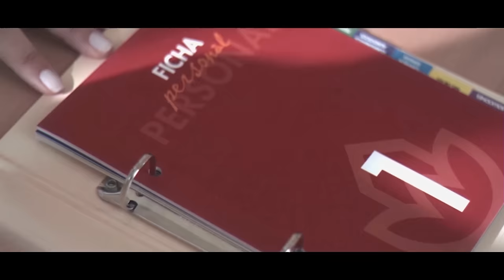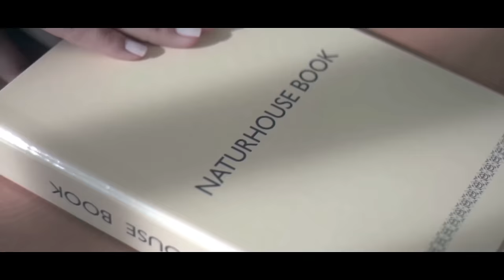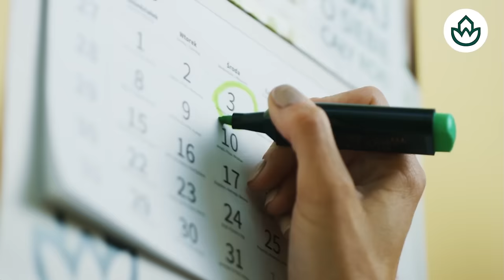🔴LA OPERACIÓN ZAPATERO🔴 la última jugada de Sánchez para salvar el Gobierno Frankenstein🔴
En este video, te contamos sobre la operación ZAPATERO y cómo Sánchez intenta salvar el Gobierno Frankenstein. ¡No te lo pierdas en Distrito TV!